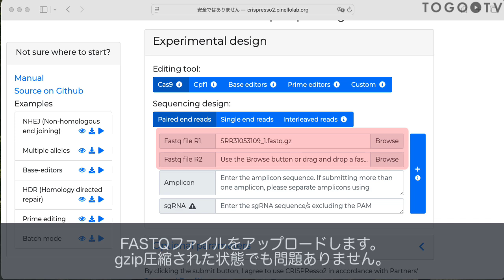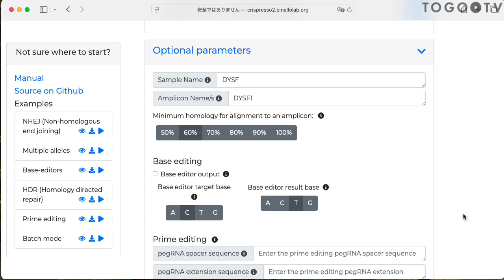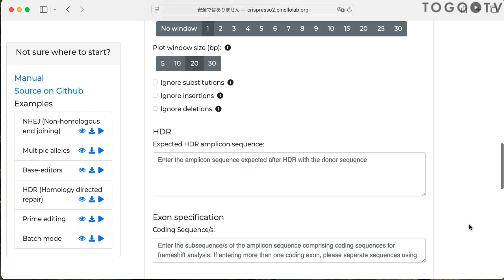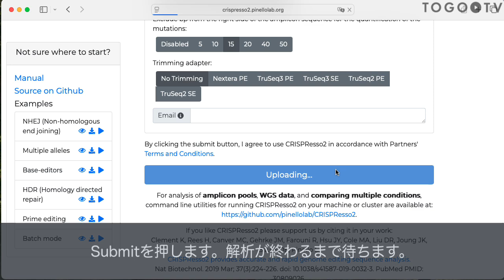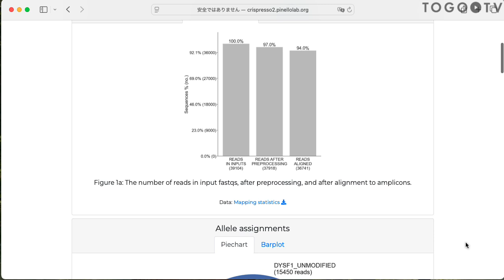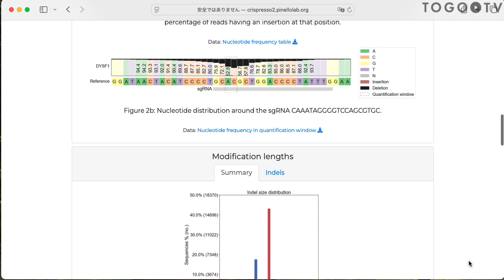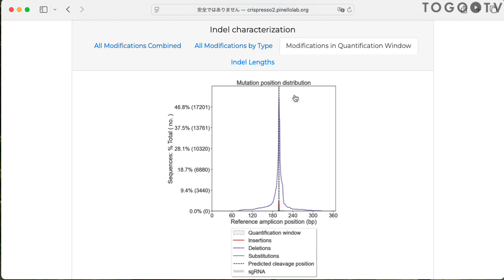CRISPResso2を使ってゲノム編集結果を解析する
CRISPResso2 はゲノム編集実験の検証や特性評価に用いられるゲノム編集サンプルのアンプリコンシーケンス解析ツールです(原著論文: DOI: 10.1038/s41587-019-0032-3)。CRISPResso2はCRISPR-Cas9だけでなく、Cpf1 (Cas12a)、Base editing、Prime editingなどにも対応しています。コマンドライン版とウェブアプリ版がありますが本動画ではウェブアプリ版を使って、Cas9を利用したNHEJ (非相同末端結合, Alternative NHEJも含む) によるゲノム編集結果を確認する例を紹介します。

0:00 CRISPResso2を使ってゲノム編集結果を解析する
1. CRISPResso2の概要 (00:07)
2. NHEJでのパラメータ設定を行う (00:44)
3. 解析結果を取得する (04:38)
4. シーケンスのクオリティを確認する (04:48)
5. 編集パターンの詳細を確認する (06:03)

使用音楽クレジット
[BGM]
"May not"

[Ending]
"Geneve"